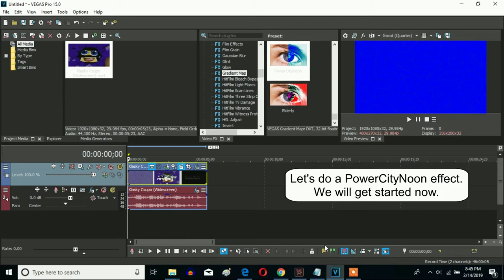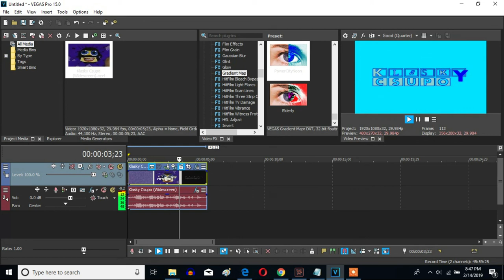How To Make PowerCityNoon On Sony Vegas Pro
Let's make a PowerCityNoon effect on Sony Vegas Pro.